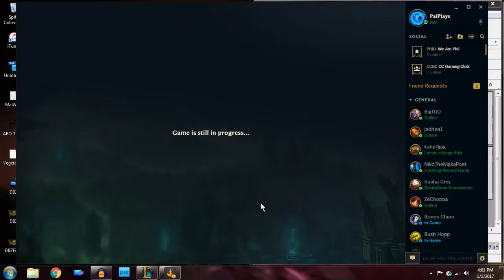League of Legends: #03 - "Sandwich Cookies"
Music Theme: Skyward Sword

==MY INFO==

THE SCHEDULE
More League of Legends will be released every Thursday.

EQUIPMENT
Microphone: Sennheiser PC 151
Recorded with: Elgato Gaming Capture HD/Audacity
Editing Software: Power Director 14 Ultimate